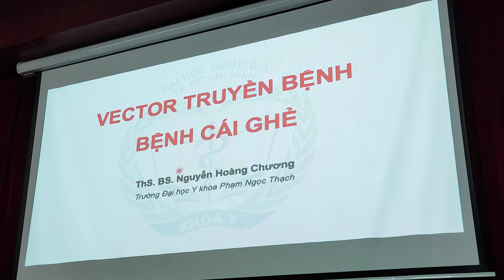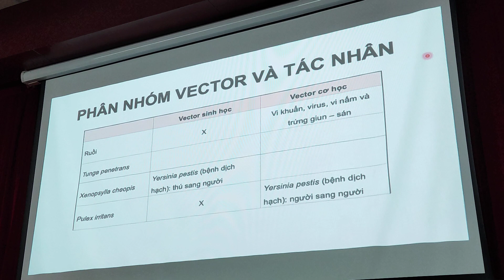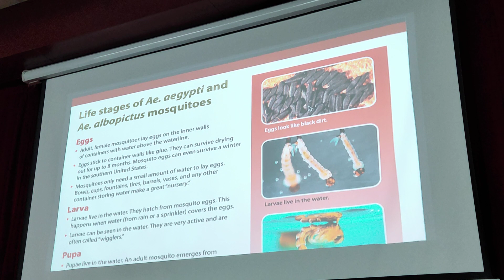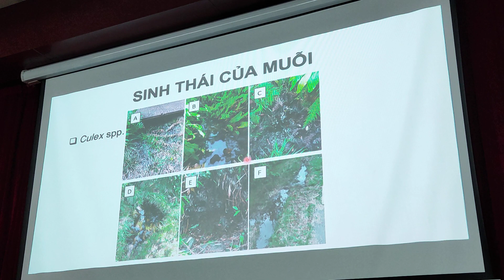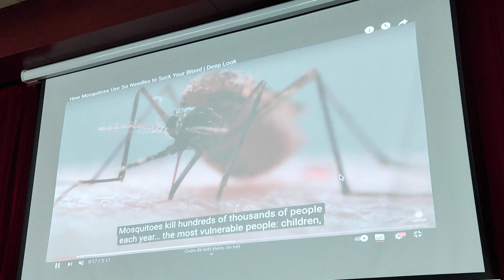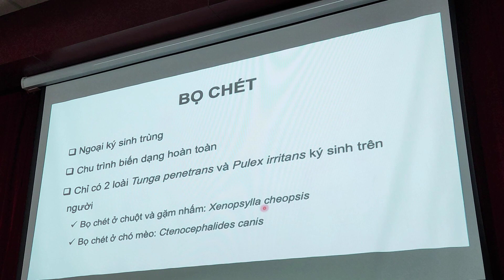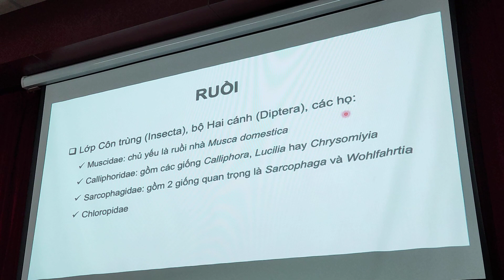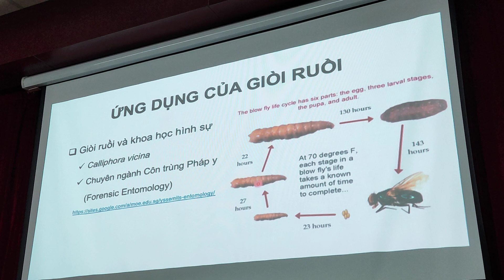Vi Sinh và Nhiễm - Đại cương Vector truyền bệnh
Cre : Thầy Nguyễn Hoàng Chương